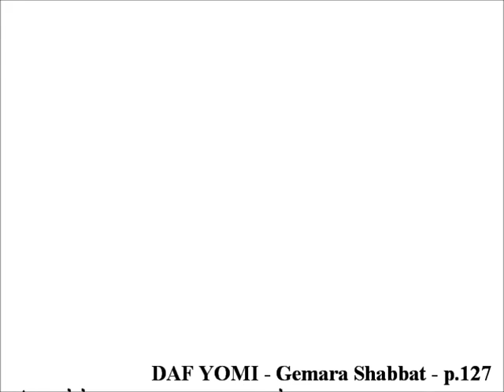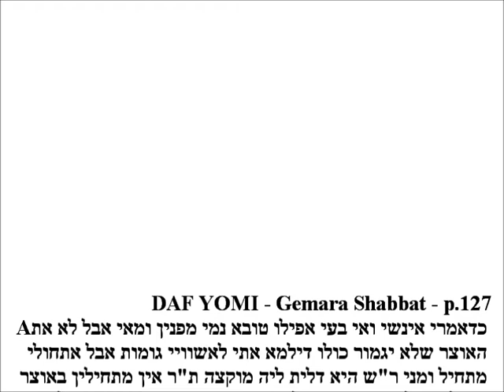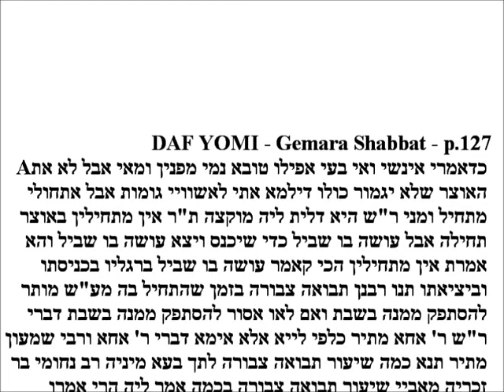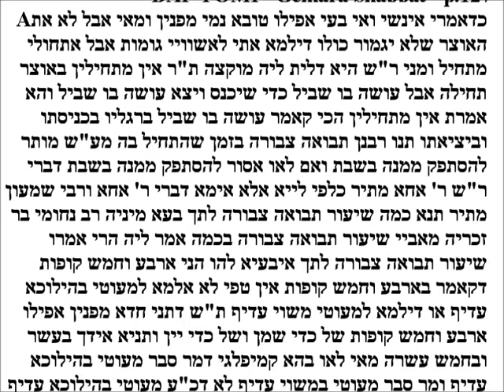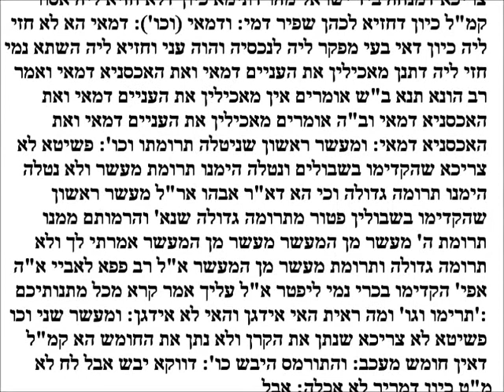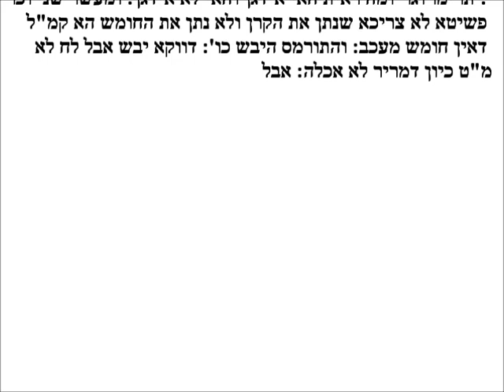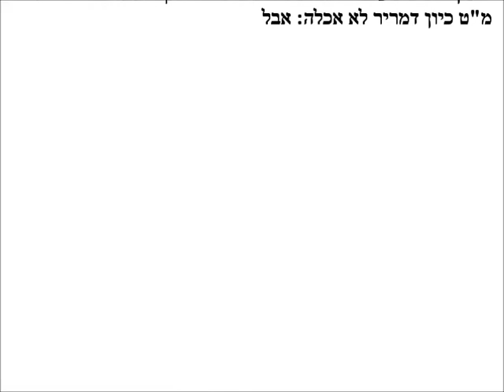Daf Yomi - Gemara Shabbos p.127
comments and translation from both Artscroll and Steinsaltz